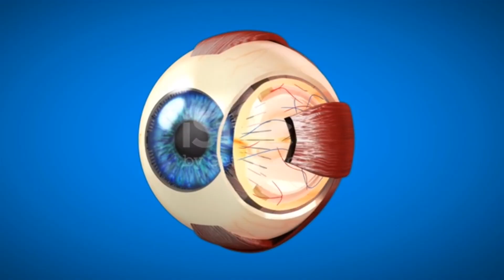Conheça a Hialose Asteróide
Conheça a Hialose Asteróide, importante causa de alteração visual, embora pouco conhecida. Você sabia que é possível corrigir a visão usando laser?

Para Teleorientação: mande um "Oi" para 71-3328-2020.